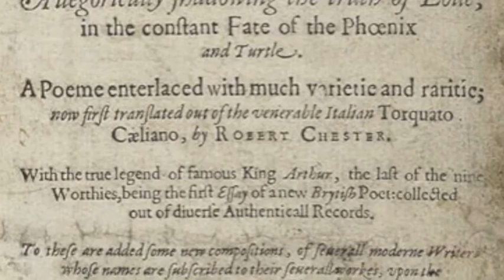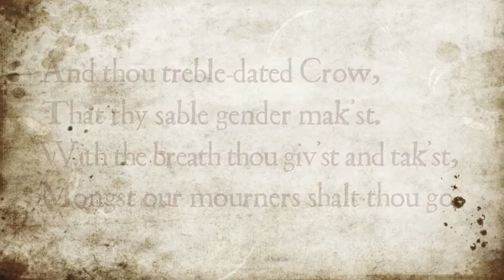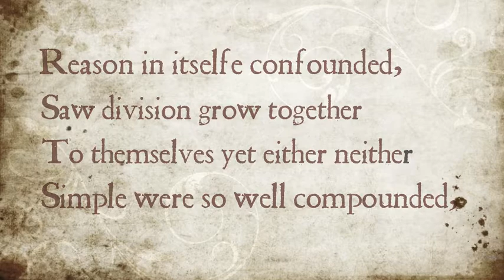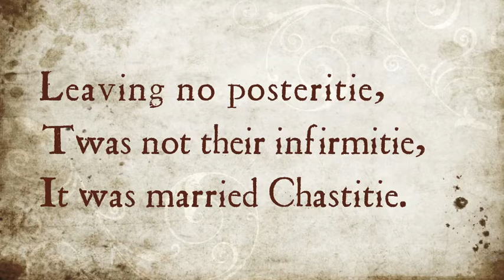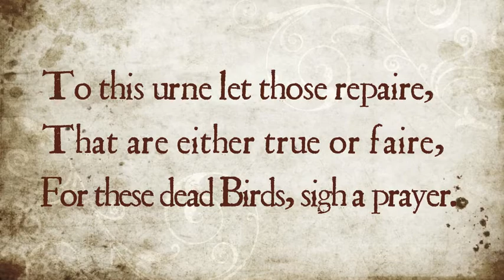Shakespeare's 'The Phoenix and Turtle' read by OÁC / Music: W. Byrd - ar.de.en.es.fr.it.pt.ru subs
The Phoenix and Turtle may well be William Shakespeare's most mysterious poem, the most esoteric. I've always found it fascinating.
Some people see scholastic theology references and refer to it as an argument that W.S. was a recusant, a secret catholic.
He may well be, but of the esoteric type, the type that was to form the base of a renewed interest for hermeticism, when the rosicrucian enlightenment was in its cradle. Poetry reading #9
Also the page I've created on 23 April 2016 on the 400th anniversary:
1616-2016: quadricentennial of The Bard
poème dit par comédien. Gedicht gesprochen von Schauspieler. Poetry reading by actor. Poesia interpretata da attore

The Phoenix and Turtle

Let the bird of loudest lay
On the sole Arabian tree,
Herald sad and trumpet be,
To whose sound chaste wings obey.

But thou shrieking harbinger,
Foul precurrer of the fiend,
Augur of the fever's end,
To this troop come thou not near.

From this session interdict
Every fowl of tyrant wing
Save the eagle, feather'd king:
Keep the obsequy so strict.

Let the priest in surplice white
That defunctive music can,
Be the death-divining swan,
Lest the requiem lack his right.

And thou, treble-dated crow,
That thy sable gender mak'st
With the breath thou giv'st and tak'st,
'Mongst our mourners shalt thou go.

Here the anthem doth commence:
Love and constancy is dead;
Phoenix and the turtle fled
In a mutual flame from hence.

So they loved, as love in twain
Had the essence but in one;
Two distincts, division none;
Number there in love was slain.

Hearts remote, yet not asunder;
Distance, and no space was seen
'Twixt the turtle and his queen:
But in them it were a wonder.

So between them love did shine,
That the turtle saw his right
Flaming in the phoenix' sight;
Either was the other's mine.

Property was thus appall'd,
That the self was not the same;
Single nature's double name
Neither two nor one was call'd.

Reason, in itself confounded,
Saw division grow together;
To themselves yet either neither;
Simple were so well compounded,

That it cried, 'How true a twain
Seemeth this concordant one!
Love hath reason, reason none
If what parts can so remain.'

Whereupon it made this threne
To the phoenix and the dove,
Co-supremes and stars of love,
As chorus to their tragic scene.

THRENOS

Beauty, truth, and rarity,
Grace in all simplicity,
Here enclosed in cinders lie.

Death is now the phoenix' nest;
And the turtle's loyal breast
To eternity doth rest,

Leaving no posterity:
'Twas not their infirmity,
It was married chastity.

Truth may seem, but cannot be;
Beauty brag, but 'tis not she;
Truth and beauty buried be.

To this urn let those repair
That are either true or fair;
For these dead birds sigh a prayer.

La poesia è per lo più conosciuta in italiano come "la fenice e la tortora". Ho mantenuto l'articolo determinativo di tradurre Phoenix, proprio perché "fenice" è femminile in italiano. E per la stessa ragione, Turtle doveva essere di genere maschile; così non ho potuto usare "tortora", che è femminile in italiano (mentre è maschile in francese, per esempio). Quindi ho usato "il colombo", invece — perché «tortoro» non esiste.
Nella dimensione esoterica del poema, è essenziale che Phoenix impersona l'eterno femminino, e Turtle, il maschile immutabile.
Questa è probabilmente la più esoterica e misteriosa di tutte le poesie di Shakespeare.
Уильям Шекспир: Феникс и голубь